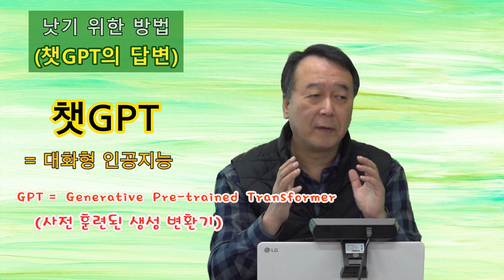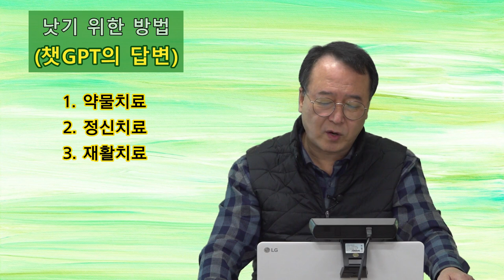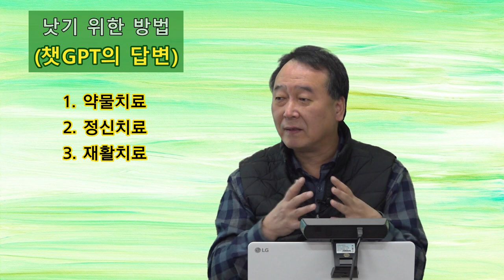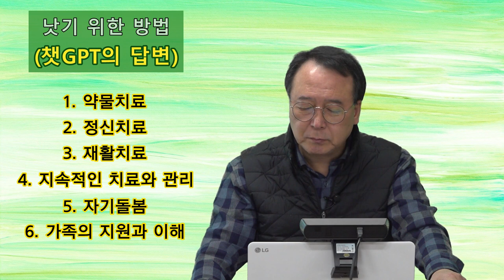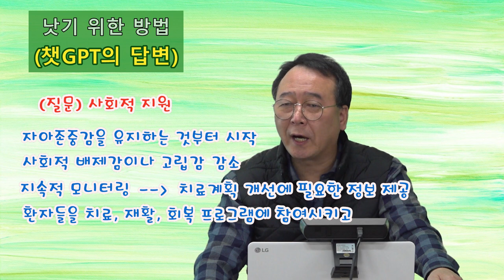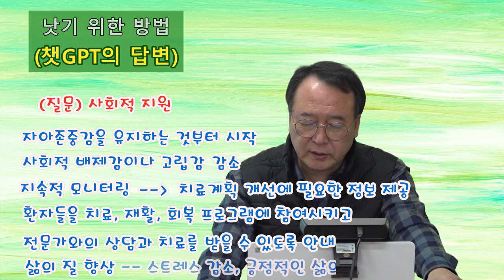촛불추천518, [초급 7기] #16, 조현병, 조울증 치료방법에 대한 챗GPT의 답변 (낫는 방법 7가지) -- 당사자(환자)와 가족이 챗GPT(대화형 인공지능)를 활용하는 방법